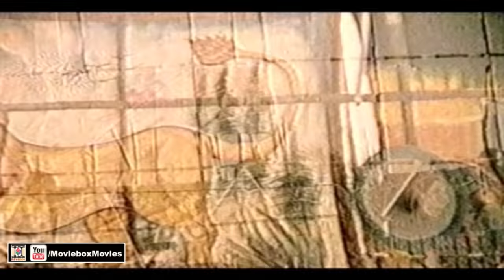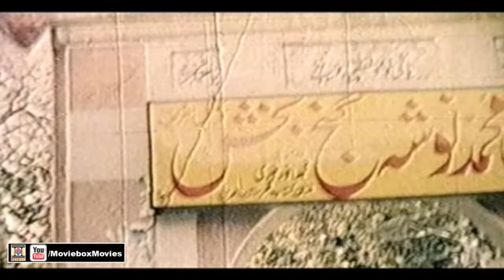JAG WALA MELA (2000) - SHAAN, SAIMA, SHAFQAT CHEEMA - OFFICIAL FULL MOVIE